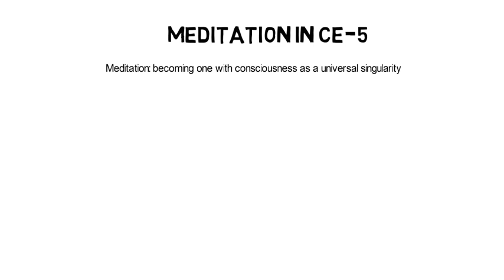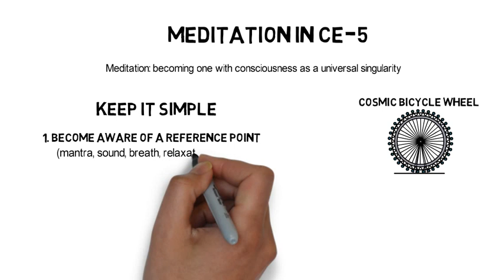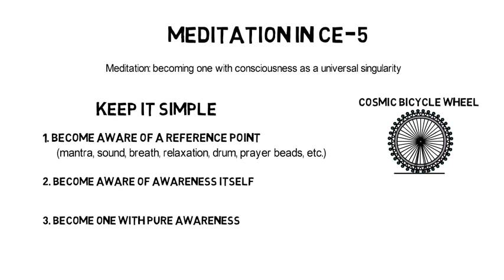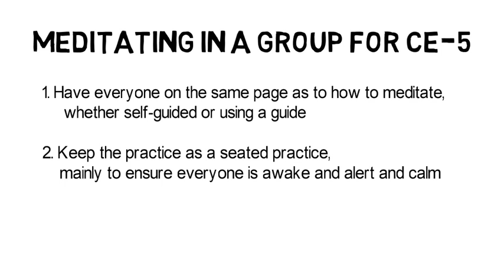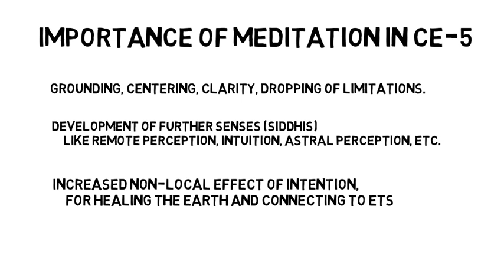Meditation and CE5 - Close Encounters of the Fifth Kind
In this episode, we explore the use of meditation within the context of CE5. We'll discuss what meditation is, how to learn and practice it for yourself, and how it is crucial for developing your skills as a CE5 ambassador and making practical use of higher states of consciousness.